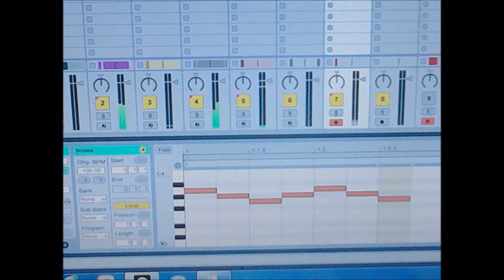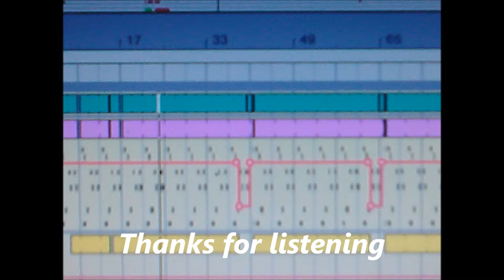Trap type beat Chill Night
MGbeats made by me Martin Garcia. let me know what you think. Im barely getting started with making beats I still need a lot of practice. all the instruments I did from scratch